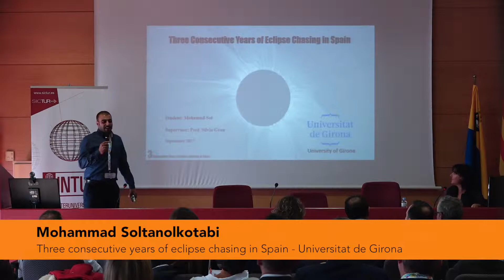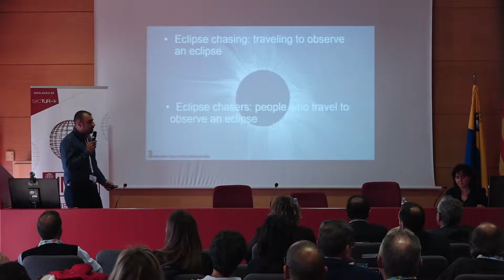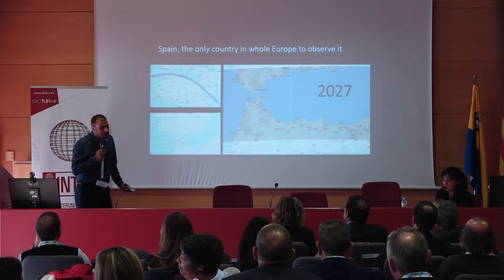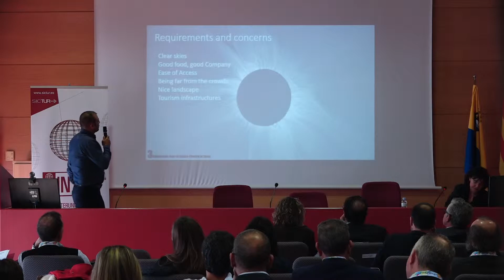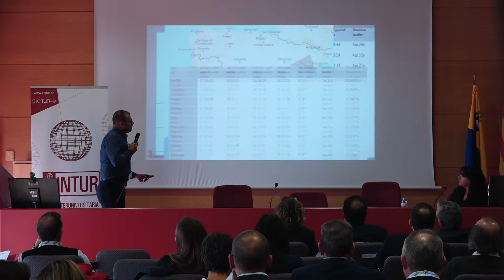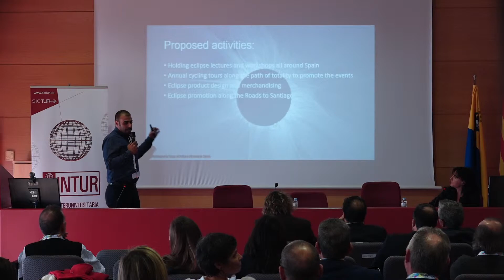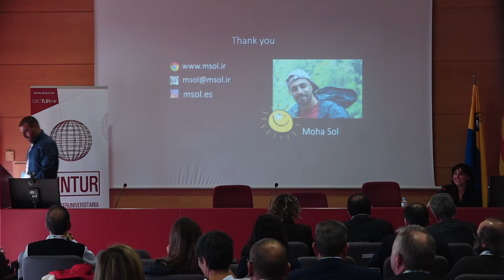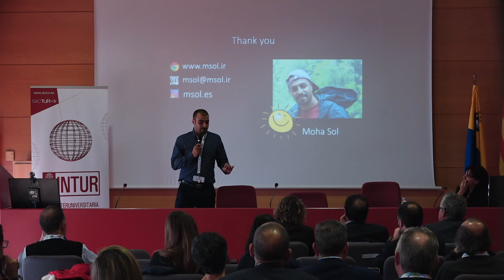VII FORUM REDINTUR - Mohammad Soltanolkotabi